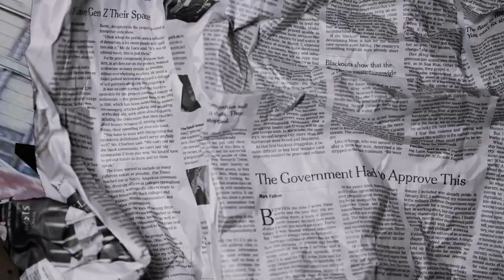Remembah ft K line - Deep Rap ( Shot by Clerk Visuals )